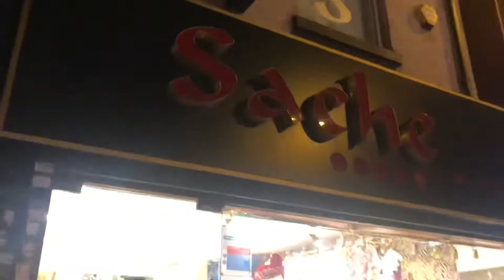Chand Raat Vlog 2021 🌙 | Alum Rock Road | Murats Pakistani Kitchen | Eid Mubarak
Eid Mubarak To All My YouTube Family